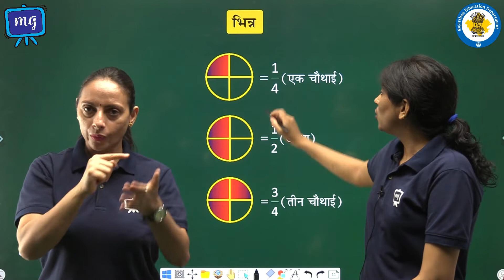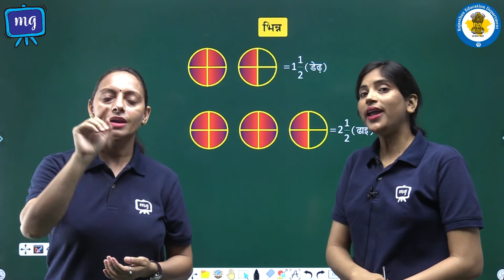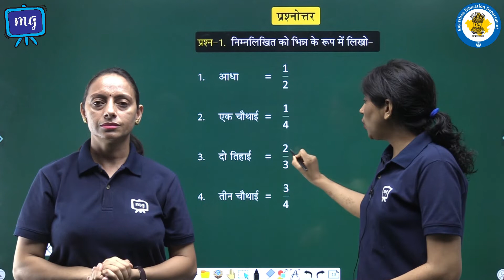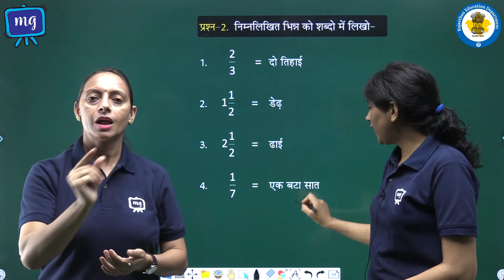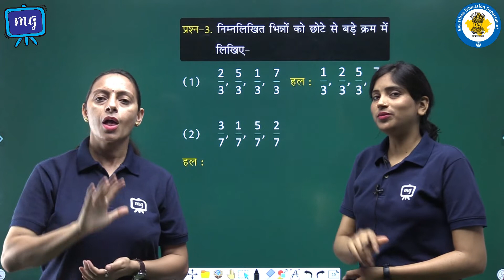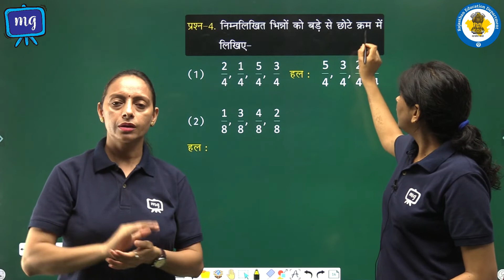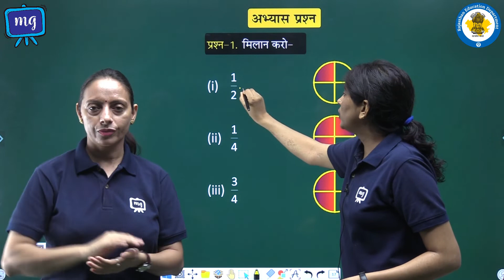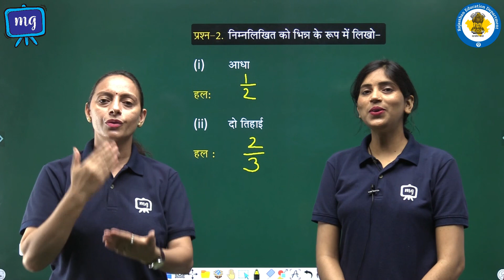CWSN | Class 4 | Maths | गणित | भिन्न